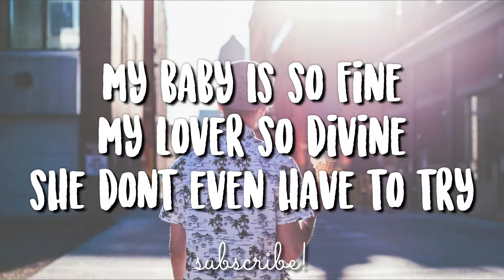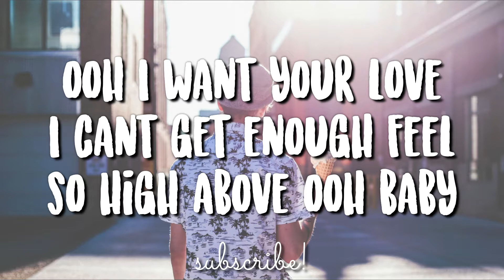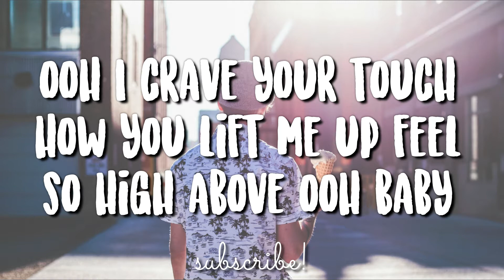crave - eli. (Lyrics Video)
crave by eli.

track 2 from album "growth." out now!

eli.

Come see eli. live in LA this summer!

Songwriters: eli lucas

//Lyrics//
my baby is so fine
my lover, so divine
she don’t even have to try

when i looked into her eyes
i could see my entire life

with some things, you just know
feel it in your heart and soul
girl i feel it when i’m with you

oo, i want your love
i can’t get enough
feel so far above
oo, baby

oo, i crave your touch
how you lift me up
feel so high above
oo, baby

how i crave your touch
i crave you

yeah she love just like i do
when i give, it comes back thru
she don’t leave me feelin’ blue

yeah her love is what i crave
want to rest within her shade
she could never be replay-
ay, ay, aced